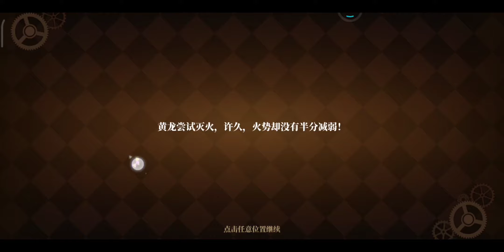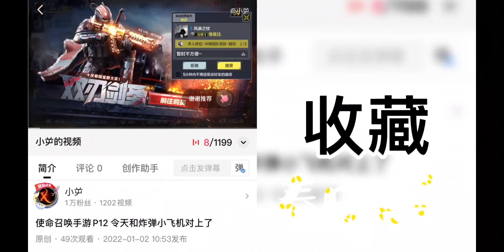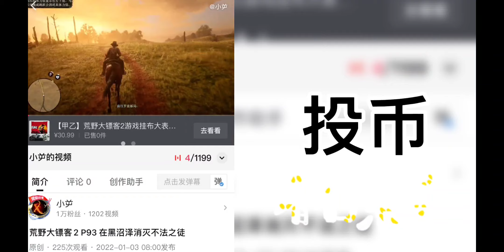山海镜花 P1 出现了一个放火之人